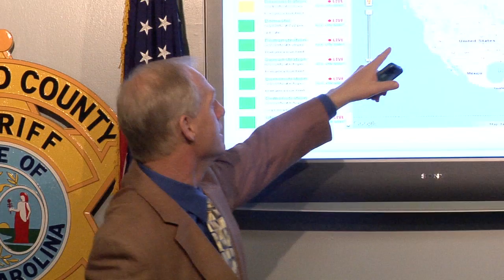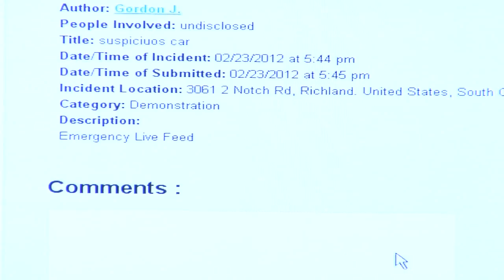New crime fighting app helping Richland County Sheriff Dept.